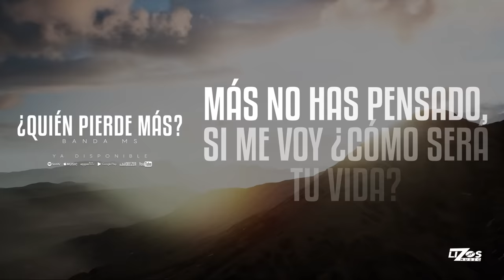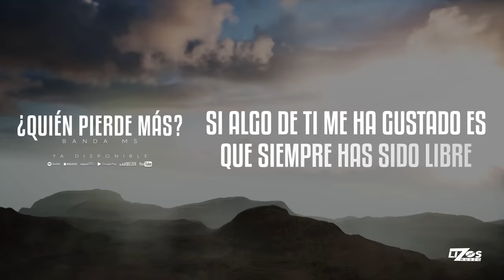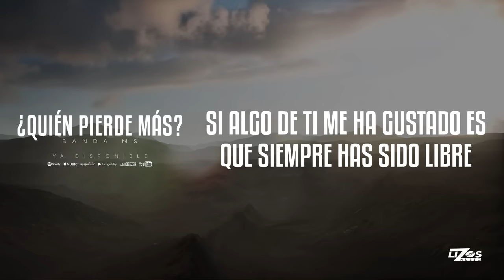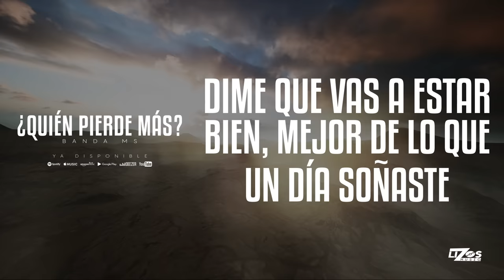BANDA MS - QUIÉN PIERDE MÁS (LETRA)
Y suena y suena!... MS!! chiquititaaa!!!

►Letra:
¿Quién pierde más?
Tú o yo
¿Quién pierde más?
Con este adiós

Te quieres ir pues según tú
No cumplo tus expectativas
Más no has pensado si me voy
Cómo será tu vida

Que no te suene a amenaza
Es obvio que puedes irte
Si algo de ti me ha gustado
Es que siempre has sido libre

Solo te pido que frenes
Que pienses mejor las cosas
Amor, nunca te ha hecho falta
Aunque hoy decirlo esté de sobra

Yo quiero verte contenta
Quiero que vueles muy alto
Jamás haría que te quedes
Si eso te causara llanto

Solo promete una cosa
Si es que decides marcharte
Dime que vas a estar bien
Mejor de lo que un día soñaste